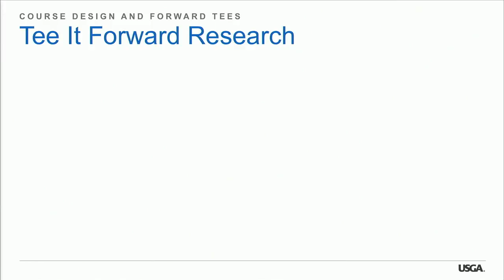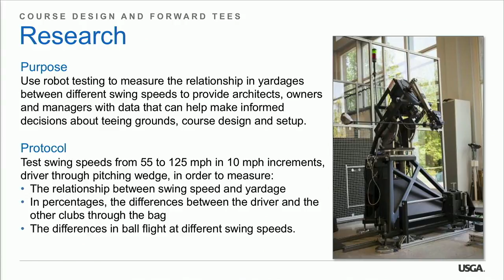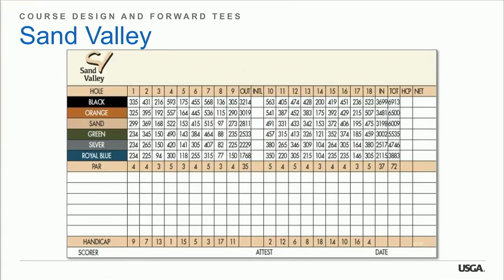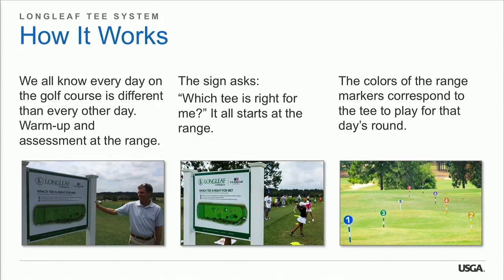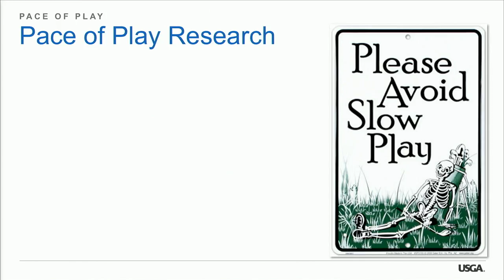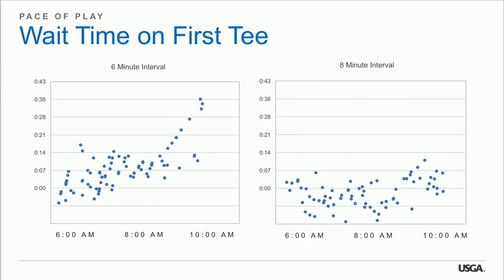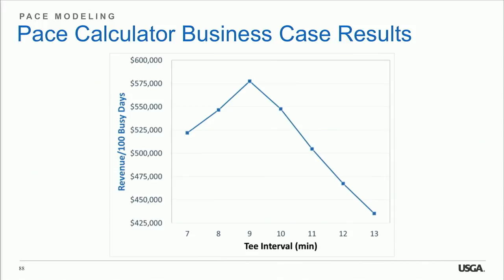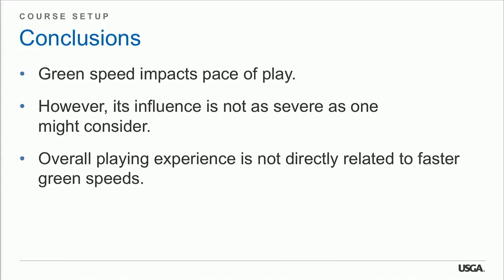2017 NAGIS: Elevating the Golfer Experience- A Day at the Golf Course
In this group presentation, five experts – Parker Anderson of the University of Minnesota, Bruce Charlton of RTJ II, Lauren Johnson of the USGA, Arthur Little of the Royal Little Foundation and Andy Tiger of Union University – present research data and programs that may help facilities improve two key aspects of the golfer experience: pace of play and playing from appropriate forward tees the makes the game more enjoyable.